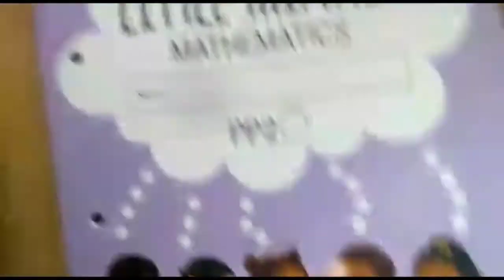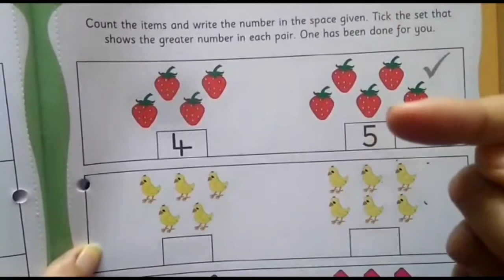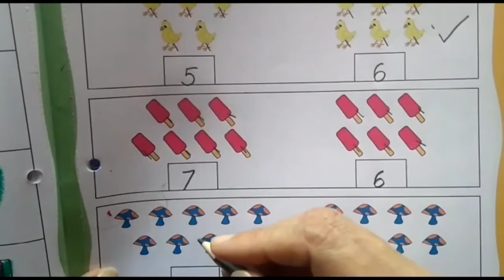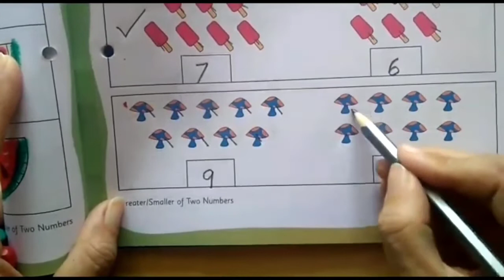The Orbis School - Mathematics - Sr KG - Greater Number - Part 3